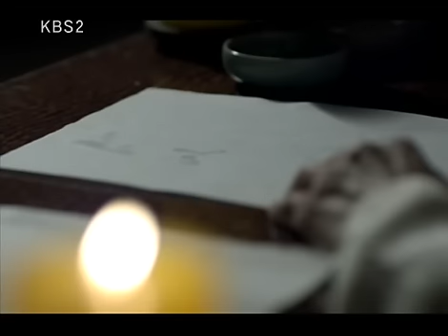추노 - The Slave Huners 20100120 #006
제목 : 추노 (5회)
방송시간 : KBS 2TV 수-목 밤 9시 55분